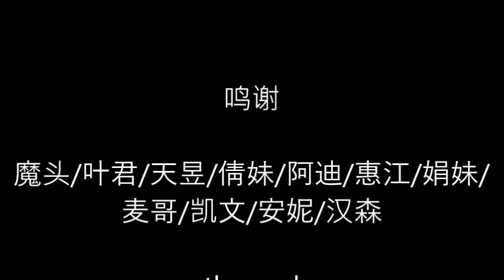2016 Tahoe 200 Endurance Run